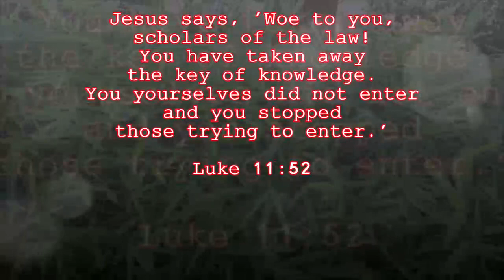20201015 5c 禍哉，你們法學士拿走了智慧的鑰匙，自己不進去，並阻止那願意進去的。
Memorial of Saint Teresa of Jesus, Virgin and Doctor of the Church
粵語版
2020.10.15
十月十五日 聖大德肋撒紀念 彌撒 讀經分享‍

『耶穌說：'禍哉，你們法學士！因為你們拿走了智慧的鑰匙，自己不進去，那願意進去的，你們也加以阻止。'』  (路加福音 11:52)

00:10 開始
01:20 中段
02:51 結束

分享：

耶穌責備那些經師，他們熟讀聖經，天主聖言，理應有了［知識的鑰匙］，應該帶領眾人和自己去認識和愛慕天主，進入天國。可惜他們有了這知識卻沒有履行責任，反而驕傲自大，自以為尊，以勢壓人，迫害天主的先知，帶同人離棄了天主的道，終必被天主追討害人的血債。  (路加福音 11:47-54)

天主已經藉聖經向人宣佈了自己的救恩，聖詠第98篇就是叫我們應為此而歡呼。保祿告訴我們，天主創造人，更因聖子耶穌的血而收人作義子，在基督內成聖。賜人聖神，又賞人智慧去明白天主的奧秘，就是萬有總歸於基督，世人的元首。  (聖保祿宗徒致厄弗所人書 1:1-10)

天父，你以聖神激勵了聖女德蘭，使她為教會指出完美聖德的途徑；求你賞賜我們藉她的訓誨而受益，並在我們心中燃起修德成聖的心火。因主耶穌基督之名。亞孟。

羅弼臣